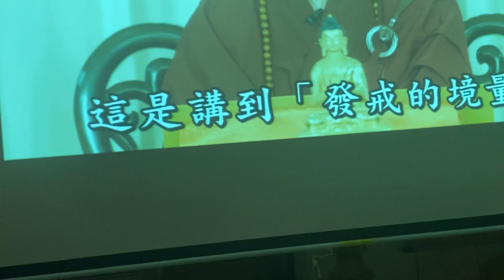南山律宗體篇26頁